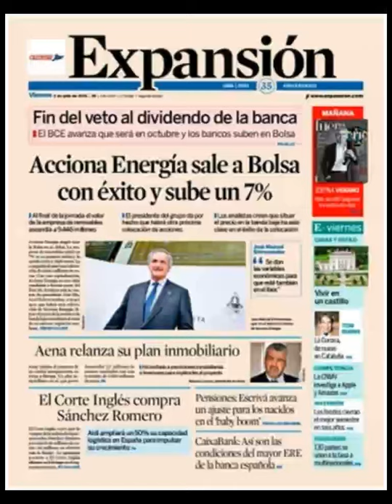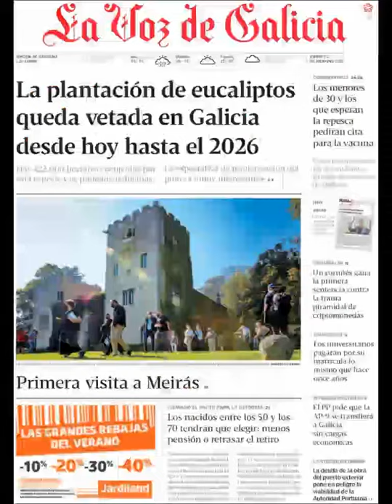Noticias Viernes 2 Julio 2021 Principales Titulares Portadas Diarios Periódicos España Spain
Principales Titulares de Noticias en Portadas Diarios Periódicos Españoles del Viernes 2 de Julio de 2021 ¿Que le Parecio este día?